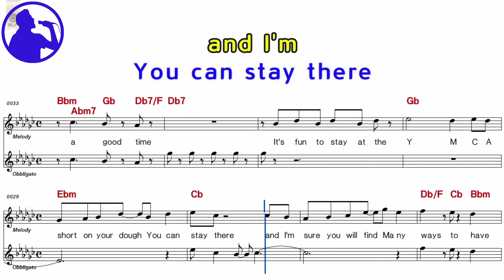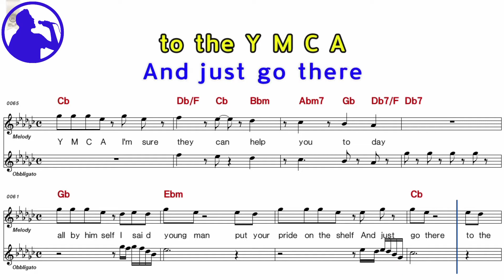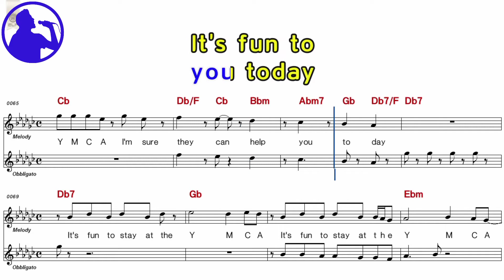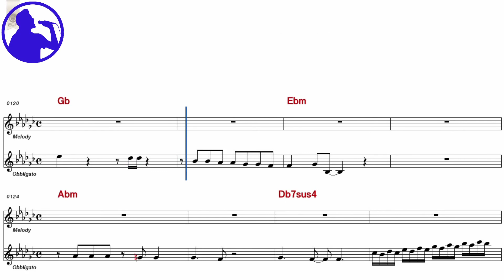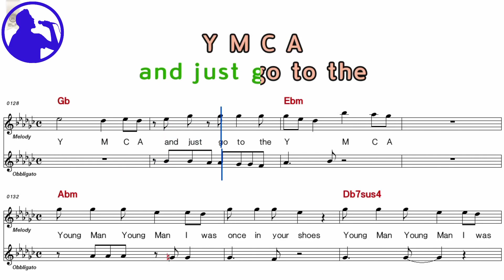Village People - YMCA karaoke version sheet music for players,chorus added(Ye karaoke)